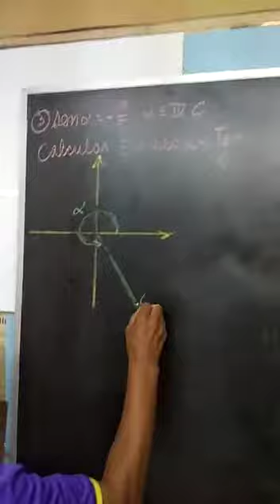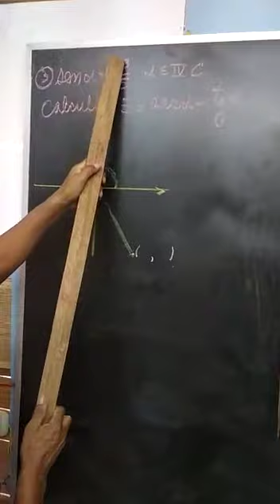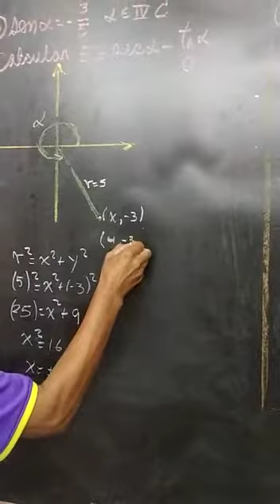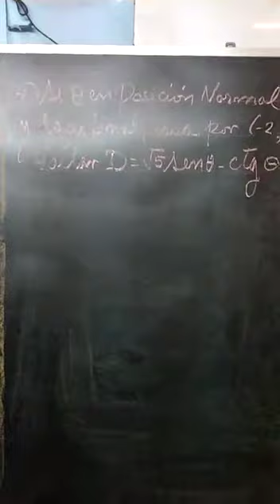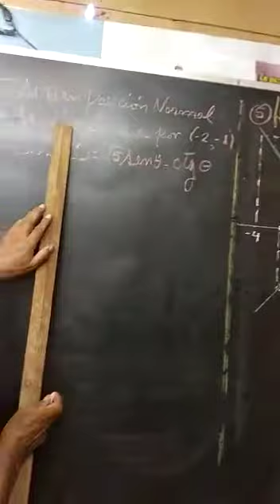5° sec Trigonometria Armas parte 6 27 de abril